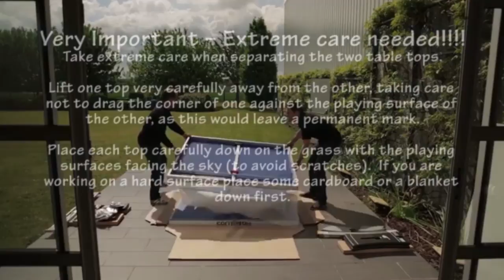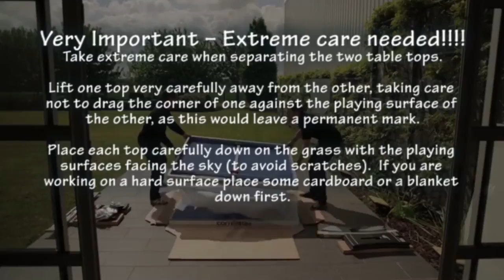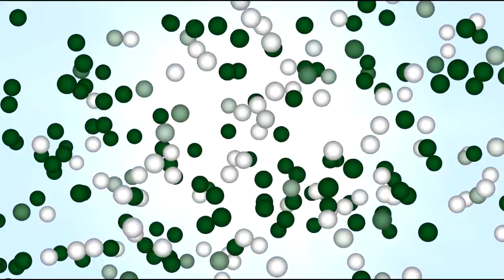How to Assemble a Cornilleau Sport 500